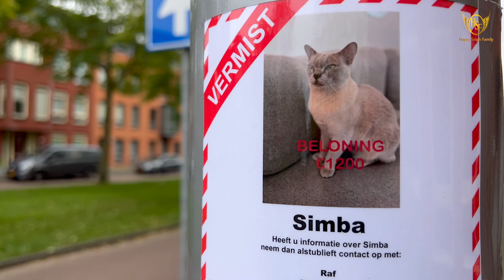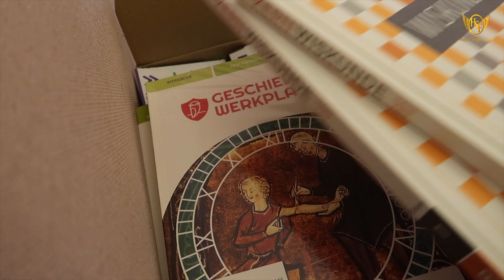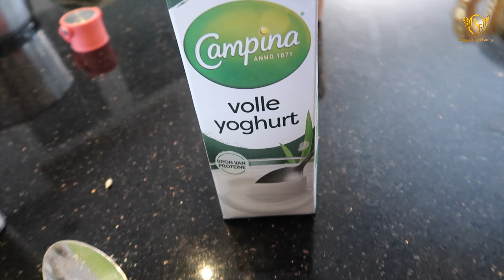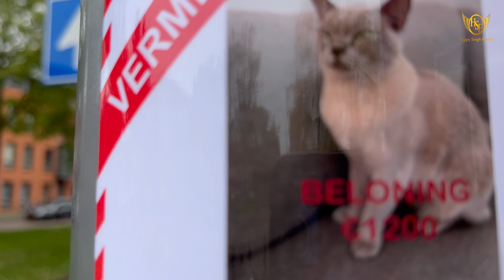❗️1.2 Lakh Reward For Cat 🤑🐈We Found Him 😳 Butt He...?🥵 European People Love There Pets To Much🔥!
💕💕…Gurmeet